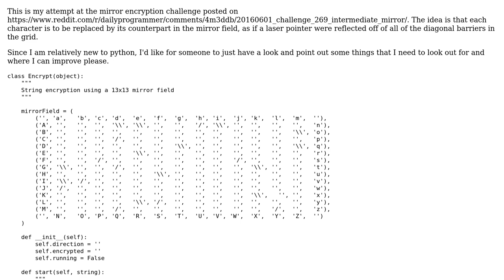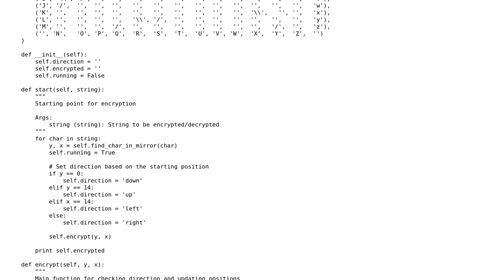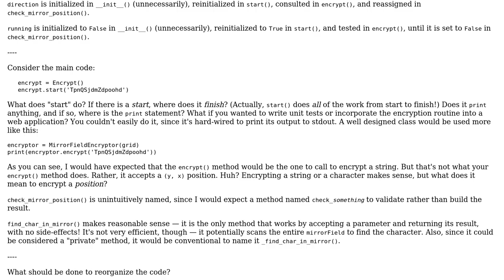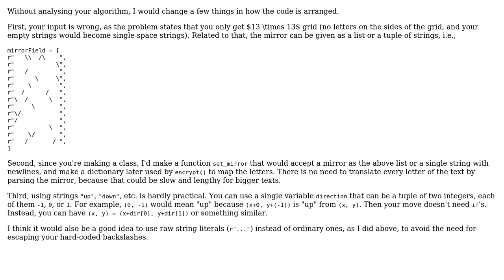Encryption using a mirror field (2 Solutions!!)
Encryption using a mirror field

With thanks & praise to God, and with thanks to the many people who have made this project possible! | Content (except music & images) licensed under CC BY-SA | Music | Images & others | With thanks to user Vedran Sego user Crintus user 200_success and the Stack Exchange Network Trademarks are property of their respective owners. You are responsible for your own actions.